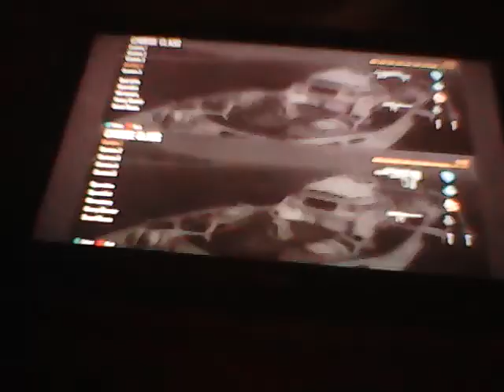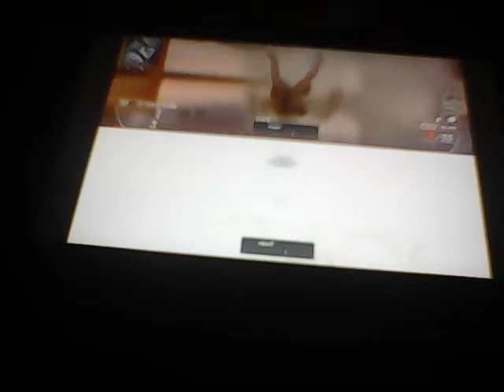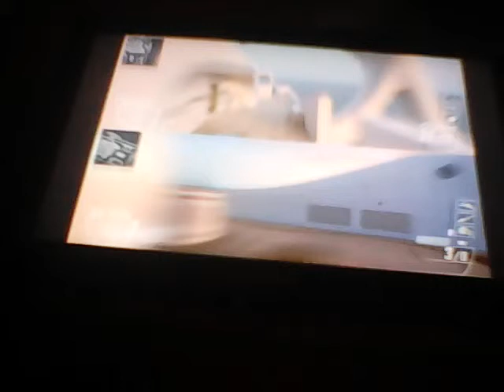Cod funney moments with odin